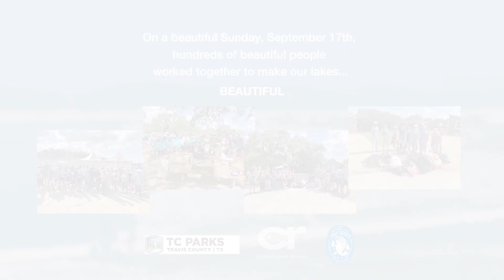CRA 2023 Lake Travis Cleanup